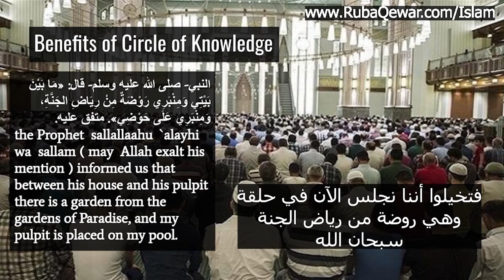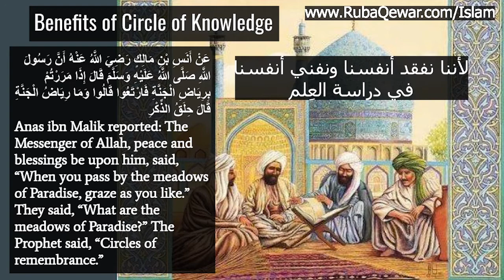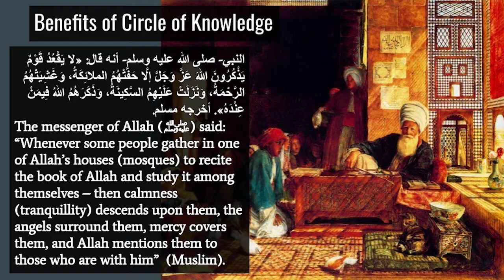Virtues of the Circles of Knowledge فضائل حلقات العلم (مترجم)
1- Contributing 💧 monthly in order for us to be able to run our projects for the unfortunate 🍱
2- Be a friend 😊 by following our latest activities on facebook page 🤔 or/and Whats app group (for friends only) 🤠
3- If you are 👐🏽In-Kind donor and would like to see the needs that we have then you may join our whats app group (for donors only) 👏🏽
4- If you would like to volunteer in our projects, then please fill out this form ✍🏽 and join our whats app group (for volunteers only) 😼

2 – أن تكون صديقنا 😊 وتتابع نشاطاتنا على صفحة الفيسبوك 🤔 ومجموعة الواتس آب (للأصدقاء فقط)
3 – إذا كنت معطياً للتبرعات العينية 👐🏽 وتود أن ترى احتياجاتنا فيمكنك الإشتراك بمجموعة الواتساب (للمتبرعين فقط) 👏🏽
4 – إذا أردت التطوع في مشاريعنا فأرجو تعبئة الطلب التالي ✍🏽 والإشتراك في مجموعة الواتساب (للمتطوعين فقط) 😼